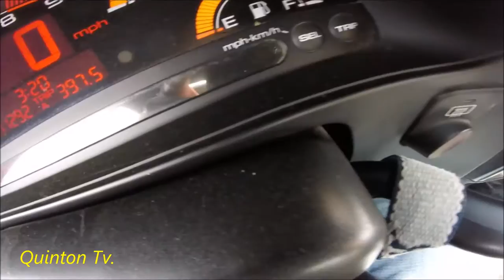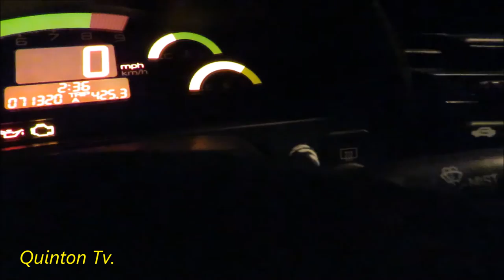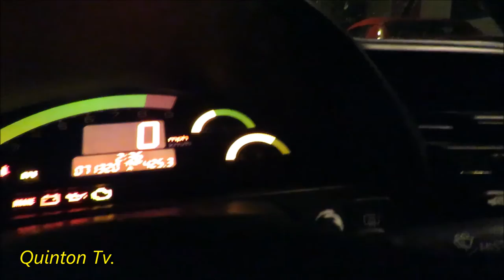S2000 fuel challenge, day 1.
Trying to get my s2k to last me all week one tank of petrol.